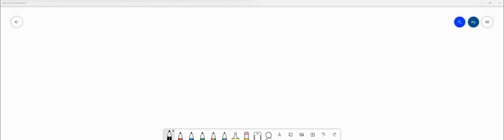Calculate the pH when 90.0 mL of 0.200 M HBr is mixed with 30.0 mL of 0.400 M CH3NH2 (Kb = 4.4 * 10…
Calculate the pH when 90.0 mL of 0.200 M HBr is mixed with 30.0 mL of 0.400 M CH3NH2 (Kb = 4.4 * 10^-4).